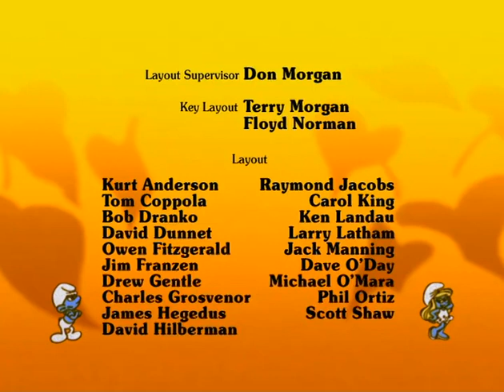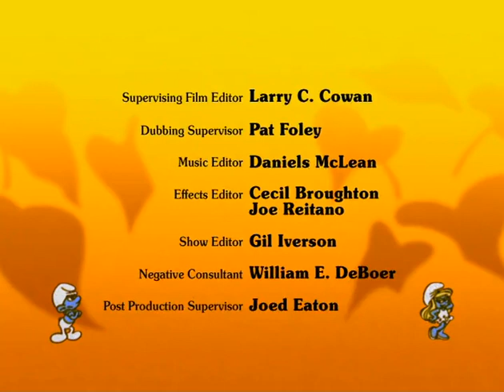The Smurfs - Return To Don Smurfo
One of Papa's potions spill onto Don Smurfo's storybook, bringing him to life. Later, he goes to defeat Gargamel, but it looks like that out of his storybook, he's like every other Smurf.